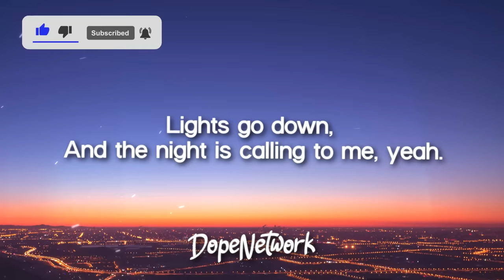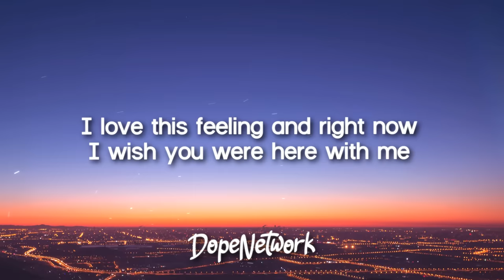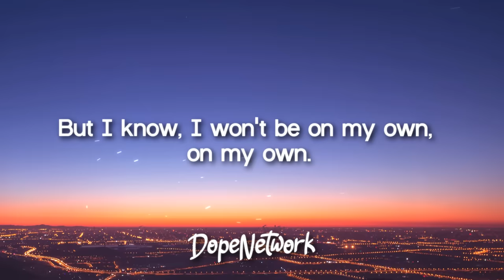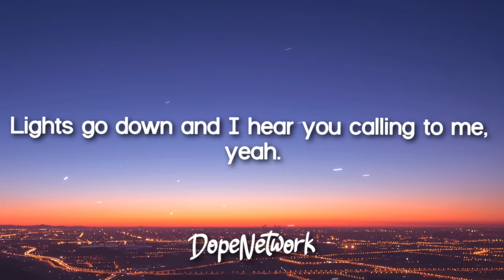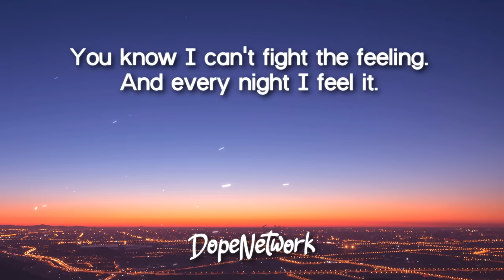One Direction - Right Now (Lyrics)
One Direction - Right Now
Lyrics video for "Right Now" by One Direction.

I love this feeling and right now
I wish you were here with me
'Cause right now,
Everything is new to me.

Late night spaces with all our friends, you and me, yeah.
Love these faces just like how it used to be.

And we won't be going home for so long, for so long.
But I know, I won't be on my own, on my own.

I'm feeling like right now
'Cause right now.

And I could do this forever.
Whoa, whoa.
And let's go crazy together.
Whoa, whoa.

Lights go down and I hear you calling to me, yeah.